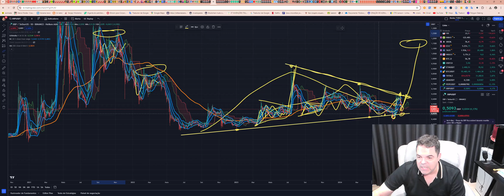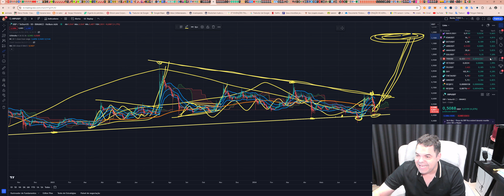Ripple (XRP) - Análise de hoje, 06/08/2024!